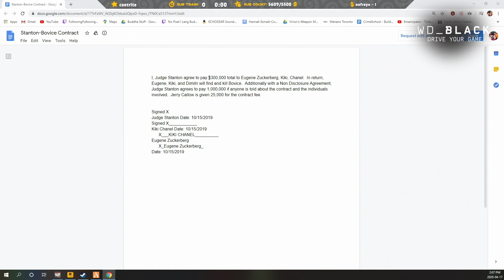BEST OF GTA 5 RP #372 - TALON TORTURE SAM BAAS, SIZ'S CAB RIDE | NoPixel Highlights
GTA 5 roleplay funny moments & highlights from NoPixel featuring Chang Gang & Uchiha Jones, Summit1g, Leanbois & Ellie Dono, Siz Fulker & HOA, Eugene Zuckerberg & Mel Rickenbacker, Conan Clarkson, Lauren Forcer, Nino Chavez, Speedy & Vagos, OTT & Misfits, Ziggy and more!